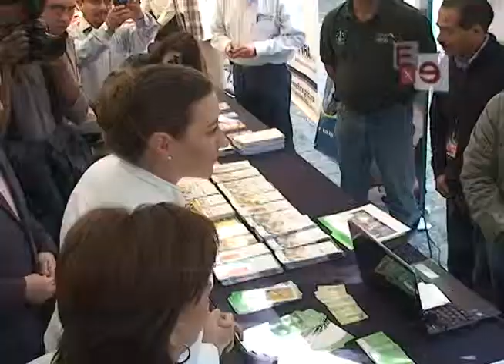SDR INAUGURA EXPOSICION DE PRODUCTOS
La Secretaría de Desarrollo Rural reconoció a productores de alimentos derivados del campo con motivo del Día Mundial de la Alimentación, en coordinación con la SAGARPA inauguraron la Exposición de Productos.